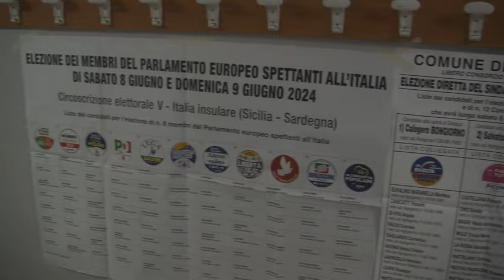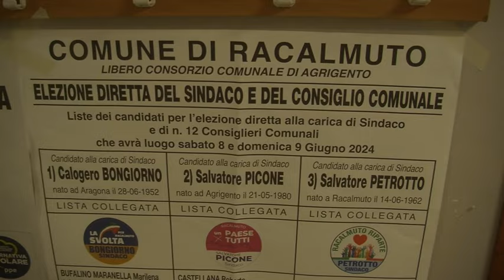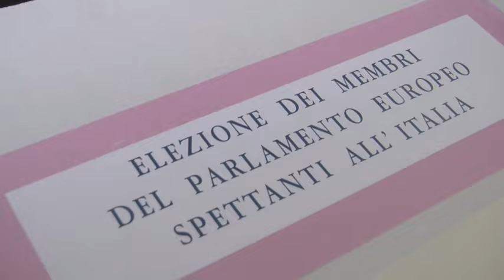Sicilia, dato definitivo elezioni Europee [STUDIO 98]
Il dato definitivo dell’affluenza in Sicilia per le elezioni Europee è del 37,33%.Forza Italia ha conquistato il posto di primo partito in Sicilia. Festa grande per Edy Tamajo,  e si è aggiudicato il derby con Marco Falcone. Fratelli d'Italia alsecondo posto: Giuseppe Milazzo "prenota" la riconferma.
Terzo il M5S con Antoci primo dei candidati, quarto il Pd  con l'exploit di Lupo.